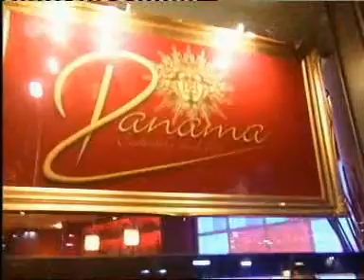Mainz-Impressionen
Mainz-Impressionen aufgenommen aus dem Nachtprogramm des ZDF am 14. Oktober 2007
- eigentlich viel zu schade um in meiner kleinen privaten Filmsammlung zu versauern
- unbedingt sehenswert sowohl für jeden Meenzer als auch für jeden Mainz-Fan
- dieser kleine Film läßt kaum eine Mainzer Perspektive aus
- schöne Bilder aus Mainz und seinen Vororten, unterlegt mit guter, allgemeinverträglicher Musik, die niemandem wehtut und die immer nur kurz angespielt wird und oft wechselt - vermutlich ist das dann gemeinfrei
- nach Meinung des Uploaders hat sich das ZDF-Team mit diesem kleinen Filmchen selbst übertroffen!

Mainz Impressions taken from the german night TV (ZDF) on Oct-14 2007
- really much too good to rot in my small private film collection
- a must-see for any Meenzer and also for any Mainz fan either
- this short film doesn't omit almost any perspective of Mainz
- beautiful pictures of Mainz and its suburbs, backed by good, generally friendly music that no one is getting hurt and played only briefly and oftenly switches - therefore this is probably public domain
- in the opinion of the uploader the TV station ZDF's team has outdone itself!